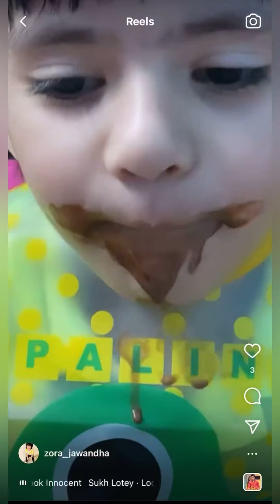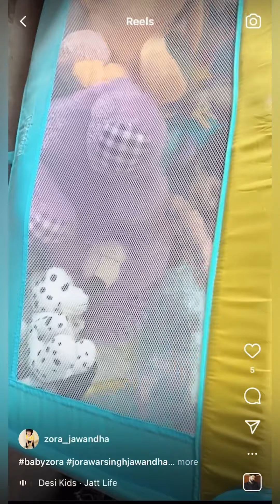kidsreels ammyvirk ammyvirkfullsong jorawarsinghjawandha